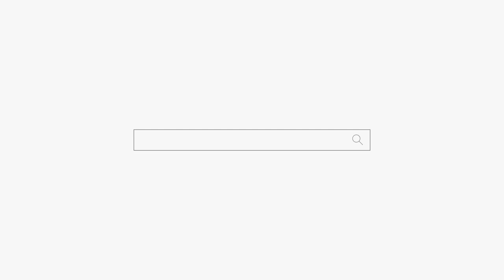지금 굿 하지마! 천안점집 평택점집 용군TV 천상선녀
됩니다.

무당이 신을 청하고 환대하고 환송하는 과정으로 구성된 무속의례
넓은 뜻으로는 무당이 하는 굿 외에 호남·영남지역의 동신제(洞神祭)나 농악에서 징·꽹과리·장구 등의 풍물을 울리는 것을 ‘메굿’ 또는 ‘굿친다’고 하여 굿에 포함시킬 수도 있으나, 좁은 뜻에서는 무속의 제의에 국한하여 사용된다.
제의에는 먼저 제의를 올려야 할 신앙대상으로서의 신, 이 신을 신앙하여 제의를 올리는 신도, 신과 신도의 사이에서 제의를 조직적으로 진행시켜야 할 전문적인 사제자(司祭者)로서의 무당이 있어야 한다.
이 셋은 제의를 구성하는 일차적 요건으로, 이 중에서 어느 하나가 없어도 제의는 성립될 수 없다. 무속의 제의는 규모에 따라 크게 ‘굿’과 ‘비손(또는 손빔, 비념)’의 두 가지로 구분된다.
굿은 여러 명의 무당이 신에게 많은 제물을 올리고 재비(악공)의 무악반주에 맞추어 무복(巫服)을 입고 가무와 실연(實演)을 위주로 제의를 하는 것이고, 비손은 한 사람의 무당이 신에게 간소한 제물을 바치고 가무 없이 앉아서 축원을 위주로 하는 약식 제의이다.